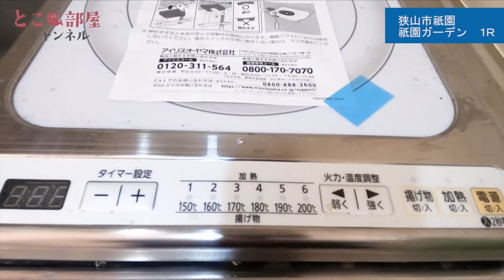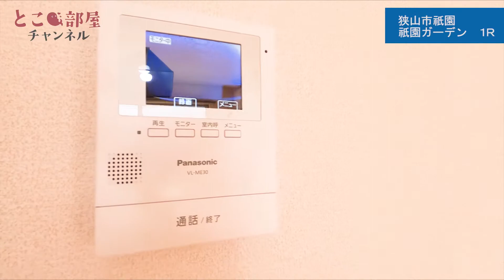駅徒歩5分の駅チカワンルーム♪ 【祇園ガーデン】狭山市祇園 狭山市駅 【ワンルーム賃貸】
◆株式会社サンエイホーム◆
※初期費用安・キャンペーン物件等、多数掲載ございます◎
※代表的なお部屋の写真と物件情報になります。
　タイプによっては一部仕様・眺望等が異なる場合があります。
※お部屋により現況と異なる場合は現況を優先いたします。
※空室のご紹介ではないため、入居者の募集がない場合がございます。

編集：Adobe Premiere pro CC